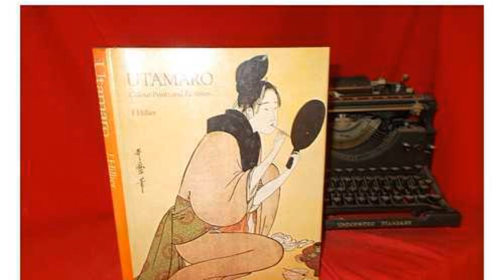Photos of the SED 6680 | Not A Review!